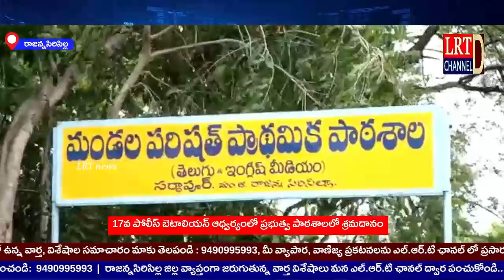17వ పోలీస్ బెటాలియన్ ఆధ్వర్యంలో ప్రభుత్వ పాఠశాలలో శ్రమదానం